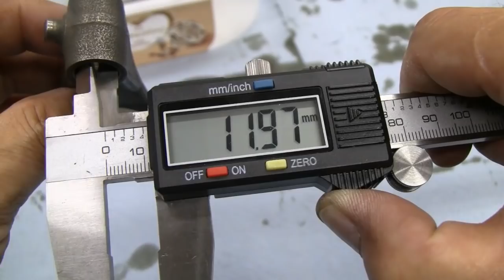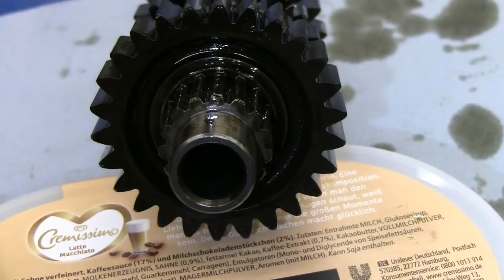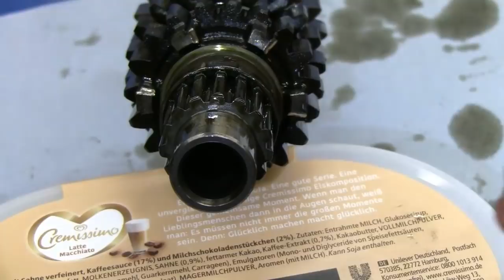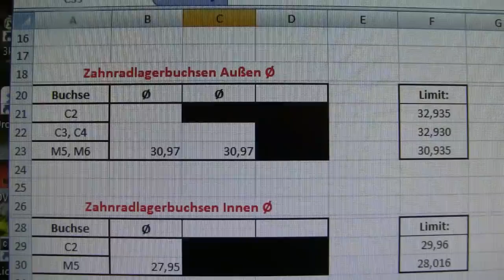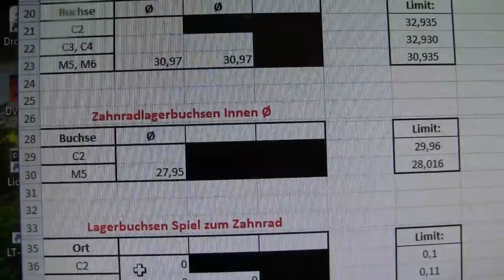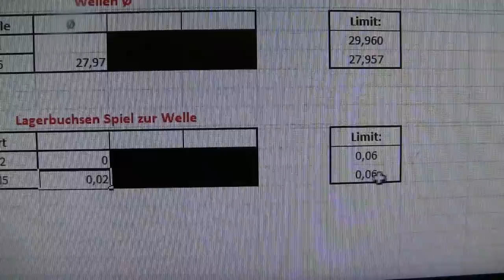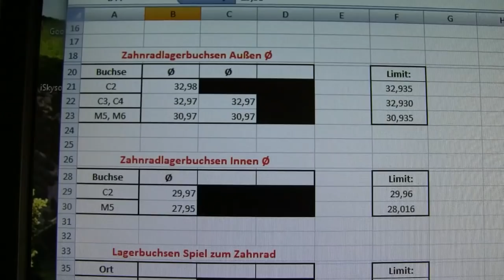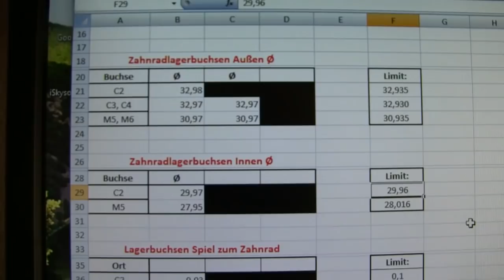CBF1000 - Motorzerlegung -- Teil 09 -- Das Getriebe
In diesem Video wird das Getriebe genauer betrachtet. Nicht die Funktion, sondern der Zustand. Andere Getriebefilme findet Ihr hier: